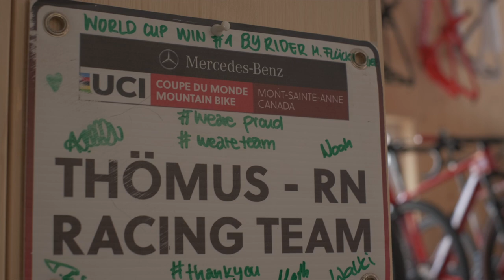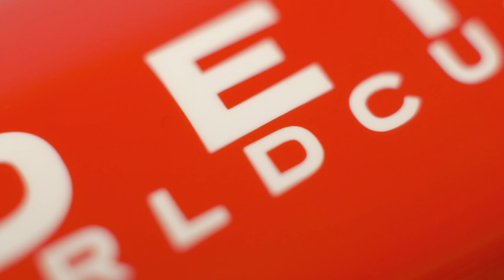BIKEBUILD THÖMUS LIGHTRIDER WORLDCUP 2021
XC Worldcup Bike build up out of the THÖMUS RN SWISS BIKE TEAM service course.
 See how our team mechanic Gavin Black builds the race bikes for our riders, detailed images of how everything fits together and close ups of high end material from all our sponsors.